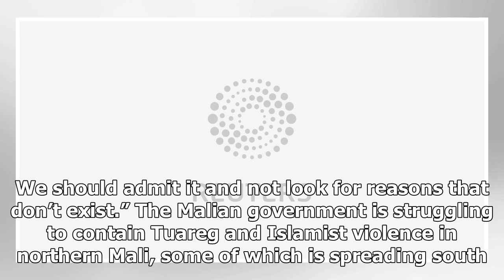News-Malis President conflicts with France about the military attack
News - News-Malis President conflicts with France about the military attack

PARIS Reuters Malian soldiers killed by a French military strike in northern Mali in October were hostages of Islamist militants, not deserters turned jihadists as French authorities say, Mali’s president said in a newspaper interview published on Sunday. Malian and French officials have given contradicting accounts of the Oct. 23 strike on a camp of the Ansar Dine militant group, which the French army said took 15 Islamists “out of action”. France’s defence minister has said her services had “f...